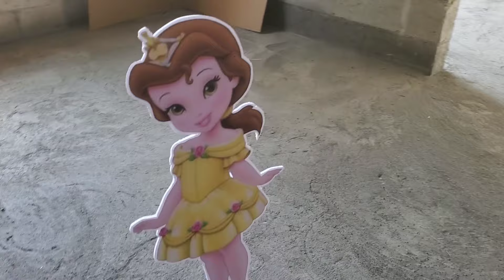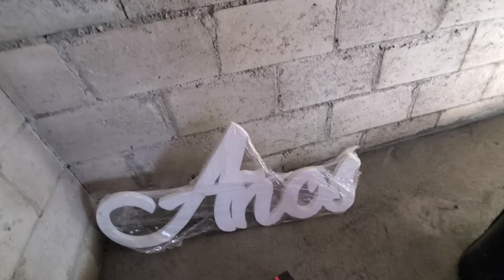Comenzamos con la decoración de nuestra hija, mira lo lindo que quedo